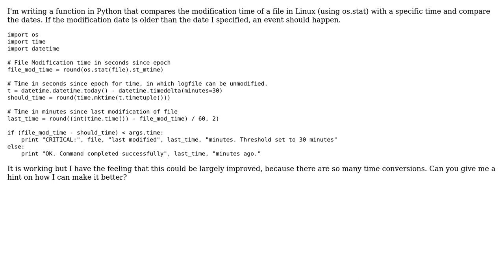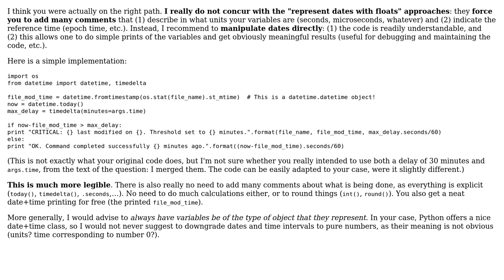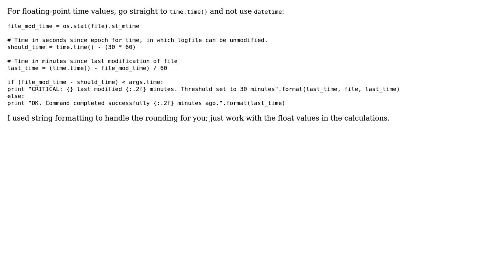Compare last modification time with specfied time (3 Solutions!!)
Compare last modification time with specfied time